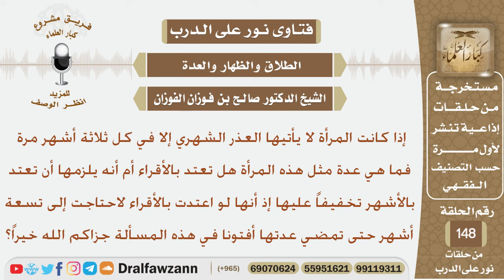إذا كانت المرأة لا يأتيها العذر الشرعي إلا مرة كل ثلاثة أشهر فما عدة مثل هذه المرأة؟ الشيخ الفوزان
نص السؤال:
إذا كانت المرأة لا يأتيها العذر الشهري إلا في كل ثلاثة أشهر مرة
فما هي عدة مثل هذه المرأة هل تعتد بالأقراء أم أنه يلزمها أن تعتد
 بالأشهر تخفيفاً عليها إذ أنها لو اعتدت بالأقراء لاحتاجت إلى تسعة
 أشهر حتى تمضي عدتها أفتونا في هذه المسألة جزاكم الله خيراً؟
السيرة الذاتية :
للاشتراك في قناة الشيخ صالح الفوزان

رئيس الفريق
لمشروع كبار العلماء